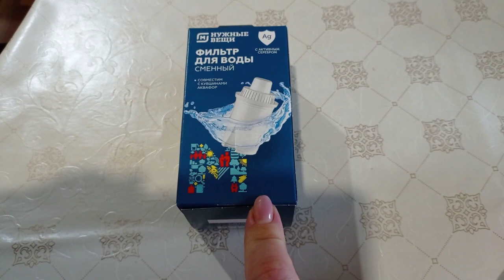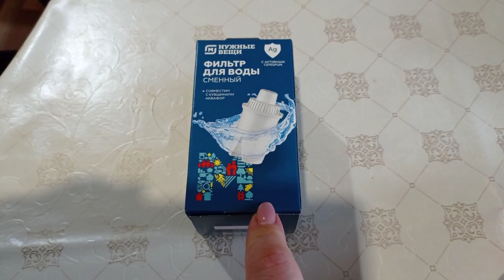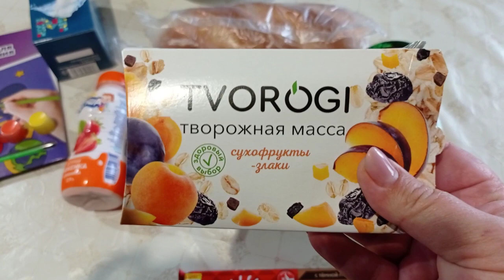ПРЕОБРАЖЕНИЕ СПАЛЬНИ/НАШ УЖИН/Я В ВОСТОРГЕ/ПРОДАЛИ КРЕСЛО/КУПИЛА ПРОДУКТЫ/ТЕПЛЫЙ ДОМАШНИЙ ВЕЧЕР/ВЛОГ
ღ▬▬▬▬▬▬▬▬▬▬▬▬ஜ۩۞۩ஜ▬▬▬▬▬▬▬▬▬▬▬▬ღ
ღ▬▬▬▬▬▬▬▬▬▬▬▬ஜ۩۞۩ஜ▬▬▬▬▬▬▬▬▬▬▬▬ღ
Приятного всем просмотра и отличного настроения!)